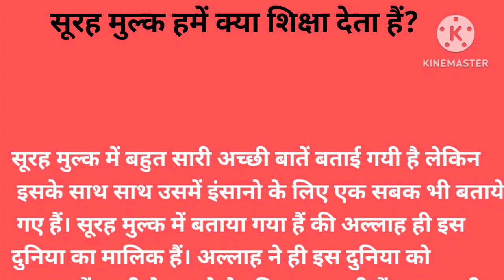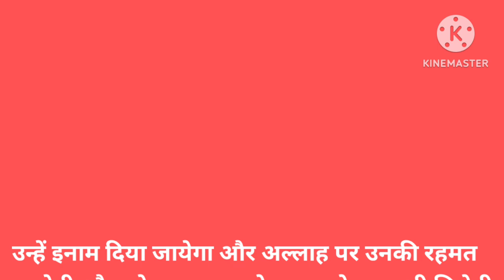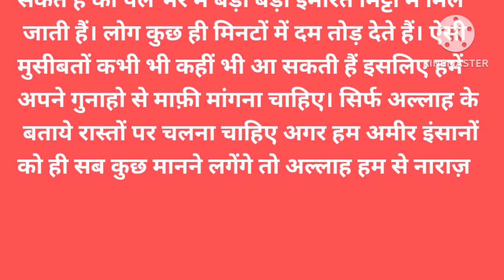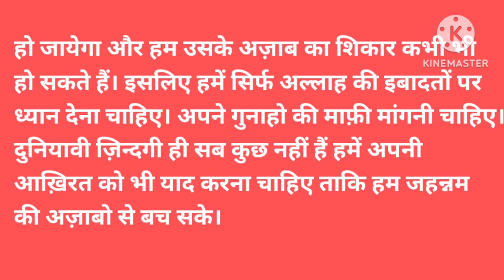सूरह मुल्क हमें क्या शिक्षा देता हैं?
surah mulk
surah mulk ke fayde
reading surah mulk benefits
recite surahmulk

Islamic question
islamic answers
islamic videos
islamic hindi videos
golden words